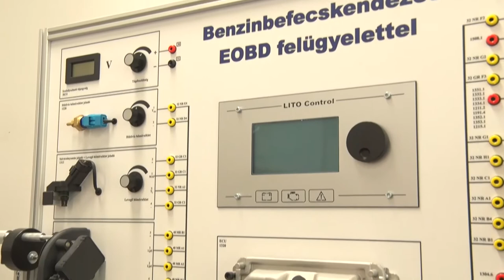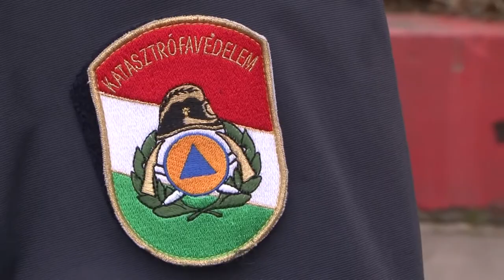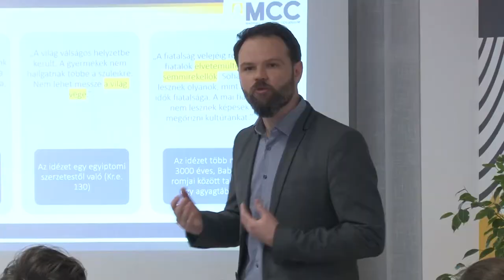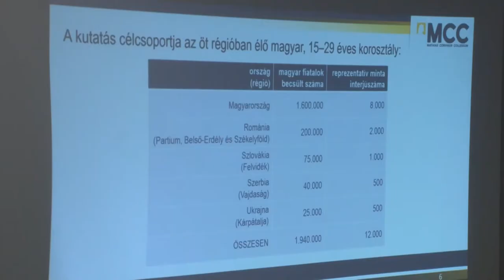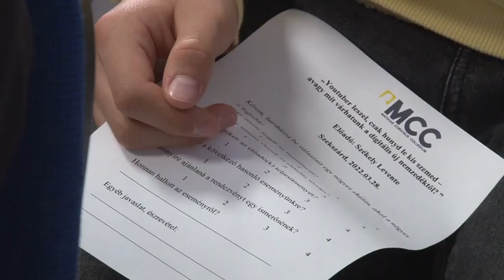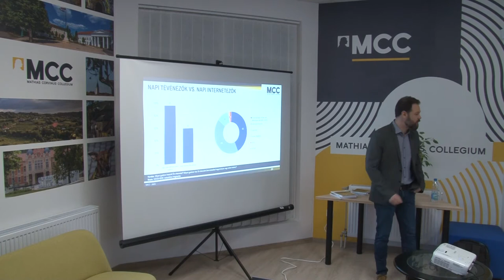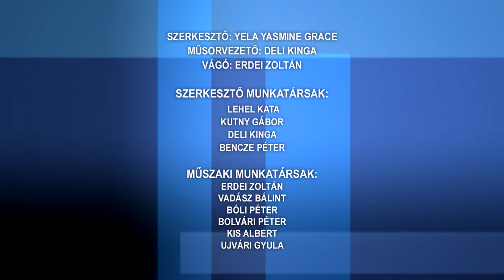Közéleti magazin 20220415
Közéleti magazin

Az allergia sok ember mindennapjait keseríti meg
Munkáltatók és tanulók ismerhették meg egymást - Ady Endre Technikum, Szekszárd
Rajzpályázatot hirdetett az Országos Tűzmegelőzési Bizottság
Mit várhatunk a digitális új nemzedéktől